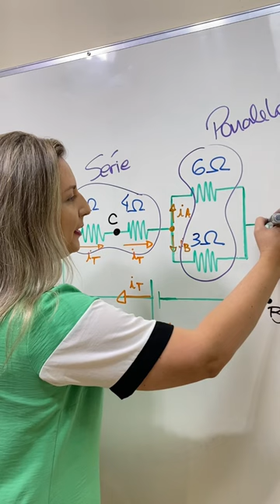Dica 2 - Resistores em Série ou Paralelo?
Você sabe diferenciar Resistores em Série e Paralelo?
Vou te mostrar duas dicas essenciais pra nunca mais errar!
Neste vídeo temos a segunda dica!